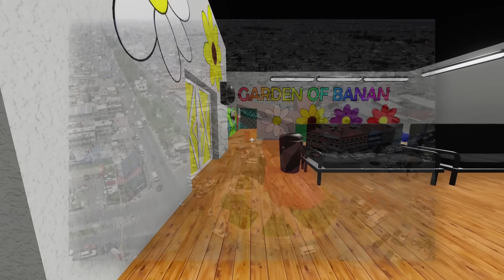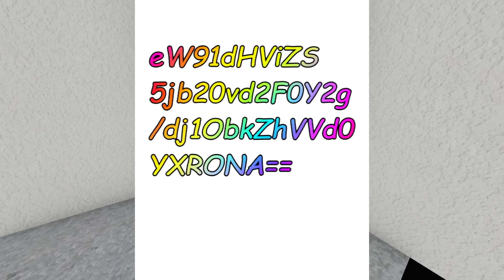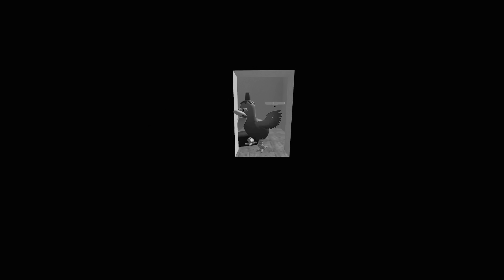QUE PASAS SI LLEVO A OPILA BERENJENA CON LIMON JOSH? 🐤🍆🍋